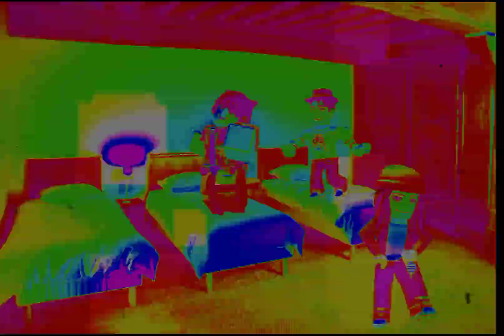LES DISPUTES (entre frère et soeur ) ❤️🤬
Dans ma video,edit